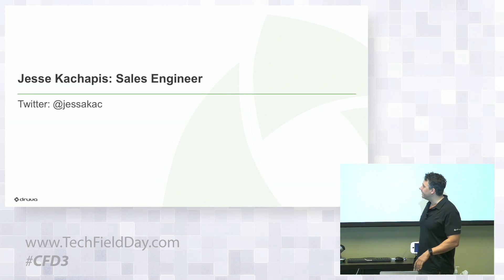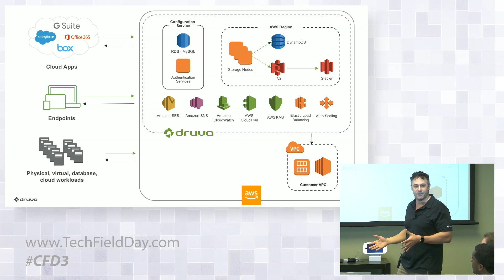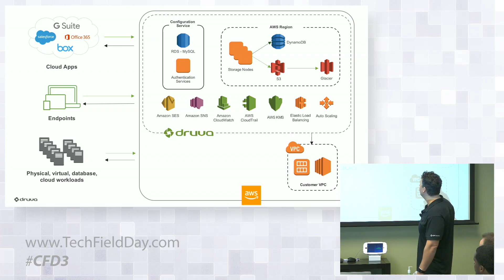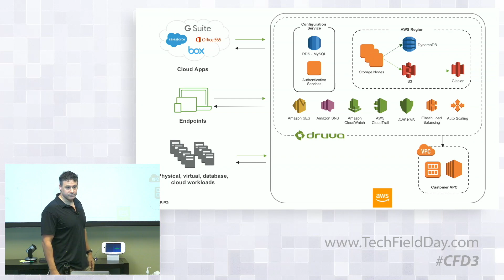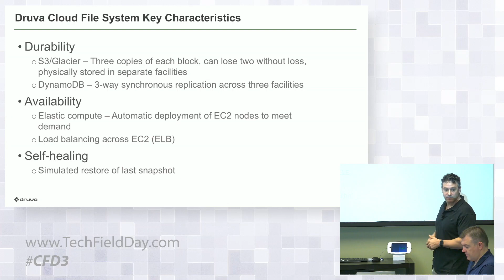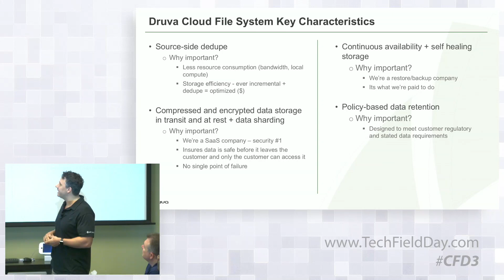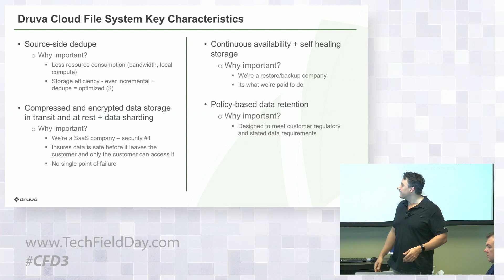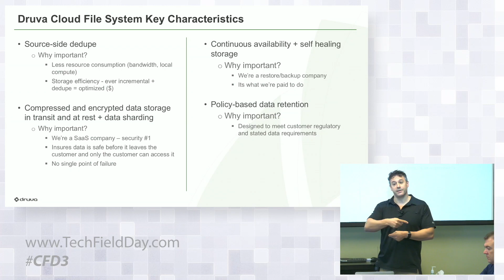Druva Architectural Overview with Jesse Kachapis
Jesse Kachapis, Sales Engineer, provides an architectural overview of Druva's data management as a service platform. This runs in AWS, provides for dynamic scaling, and provides customers with a seamless data management experience. This serves organizational needs from cloud apps, and endpoints, to physical workloads.

Recorded at Cloud Field Day in Silicon Valley on April 6, 2018.